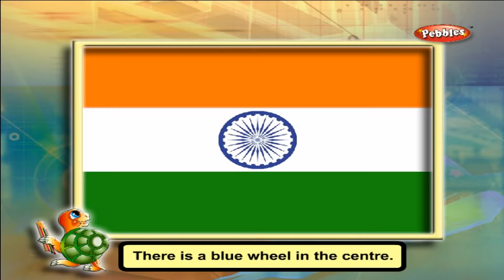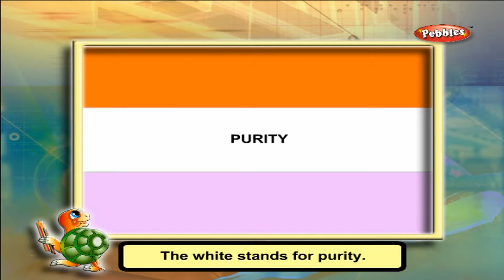OurNation | Class 2 Science CBSE School Syllabus Videos | NCERT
Pebbles presents CBSE Class 2 Science School Syllabus Training Videos.

The topics are explained by a Teacher with the help of various teachings aids such as Live Teacher

Explanation, Explanation with the help of Chalk &amp; Board, Day to Day things &amp; Computer Graphics.

Every section is followed by an activity which will keep the kids attracted and help them learn the topics

better.

About Me

Growing Up

Clothes

Food

My Family

Recreation and Celebrations

Our Festivals

Our National Festivals

Our Houses

Cleaning the House

People who Build Houses

A Good House and Neighborhood

Occupation

The School

Keeping the School

Safety Habits

Seasons

Our Beautiful Earth

The Air Around Us

The World Of Plants

Uses of Plants

Animal Life

Class 1 to 10 Subject Packs are available in all leading Book Stores in all over India. For online purchase